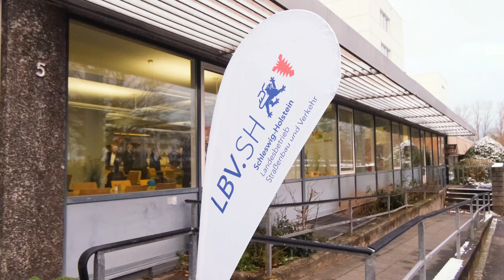LBV.SH-Chef Torsten Conradt geht von Bord